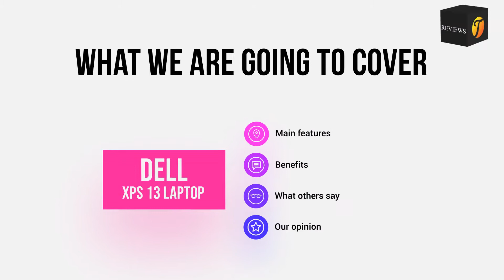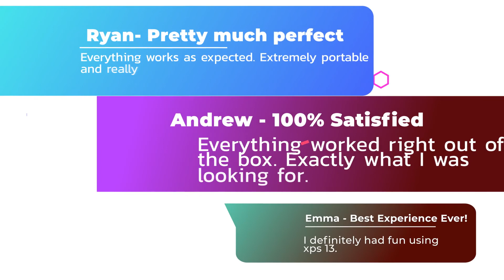Lrt Laptops Dell Dell Xps 13 2020 8 17